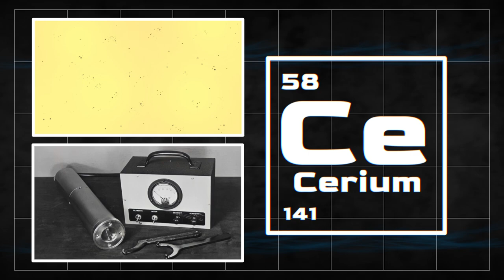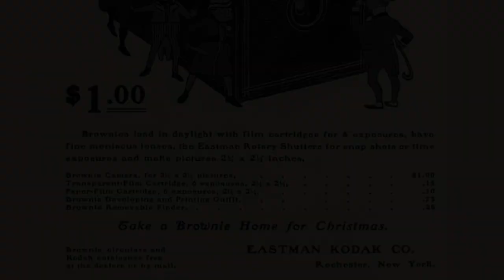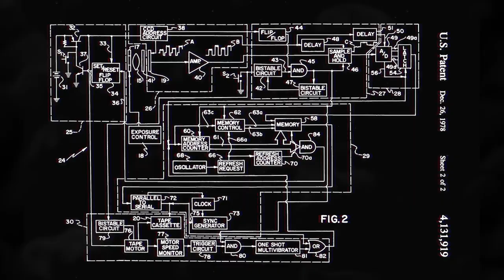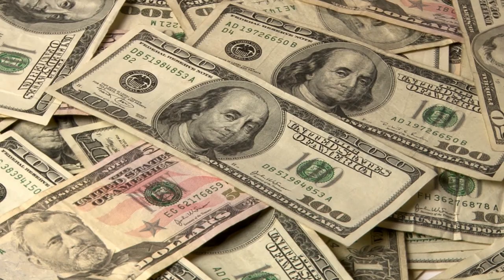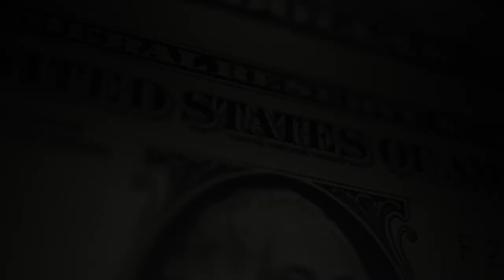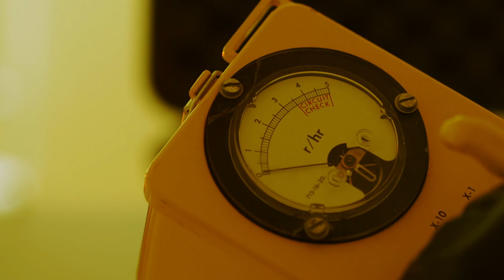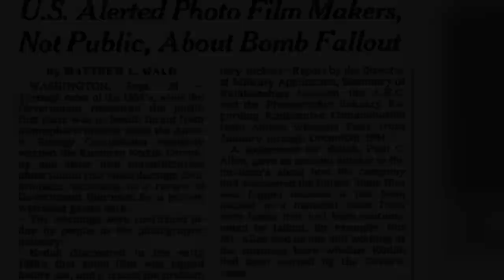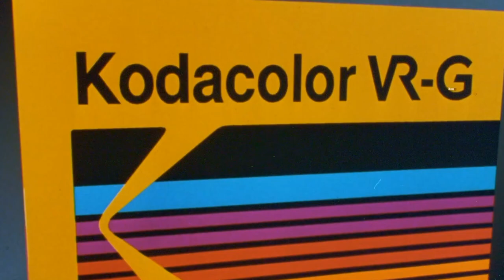The Rise And Fall of Kodak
The story of Kodak is truly a look at the rise of fall of a great idea and a great company. It just shows how fate can intervene and change the course of history forever. This is the story of Kodak, and what happened to the once great American Company.